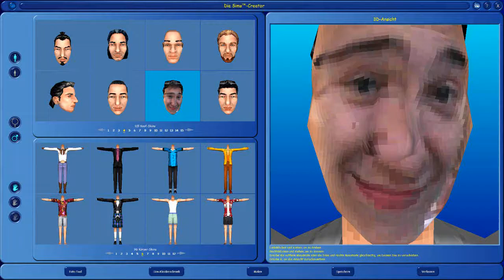Sims MJ12 Day7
Erleben Sie spannende Abenteuer der Majestic 12 Gruppe in dieser Serie.